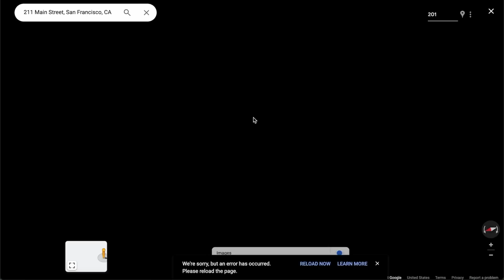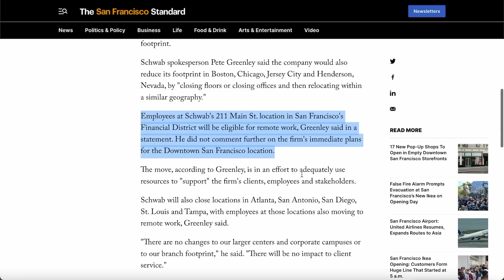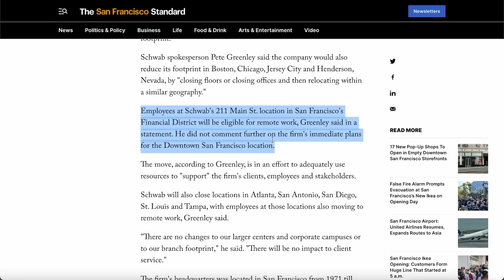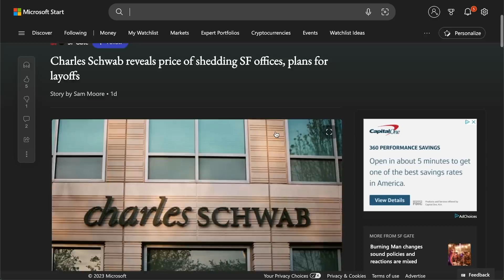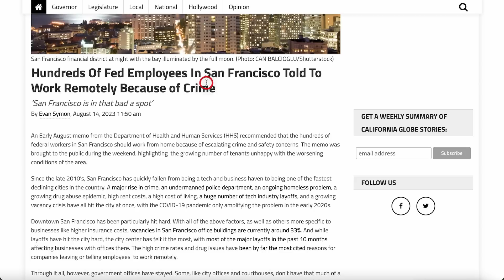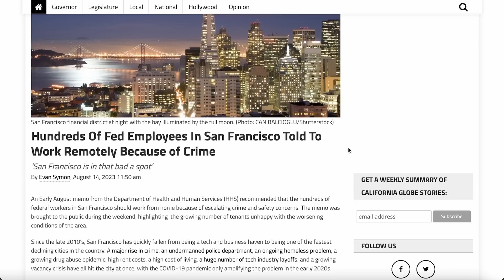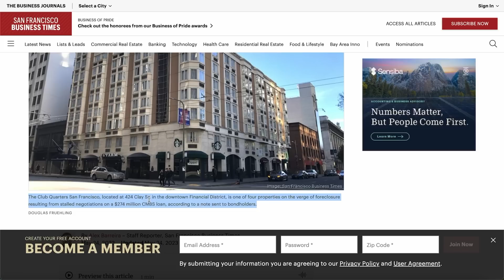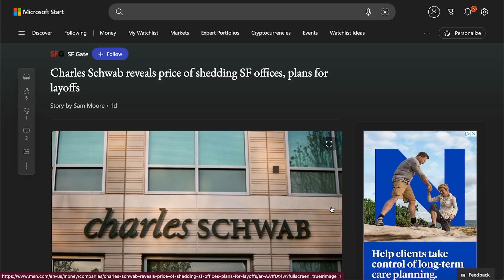Charles Schwab Officially Leaves San Francisco | They Are Done